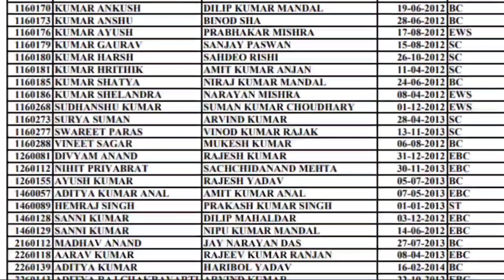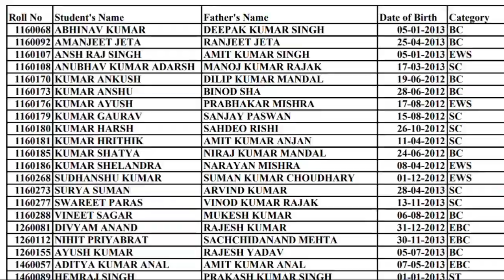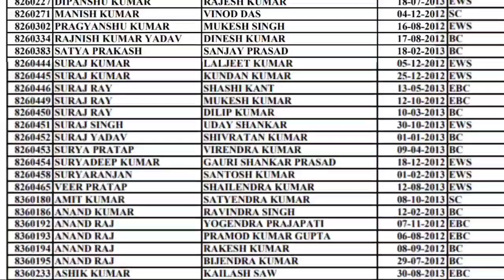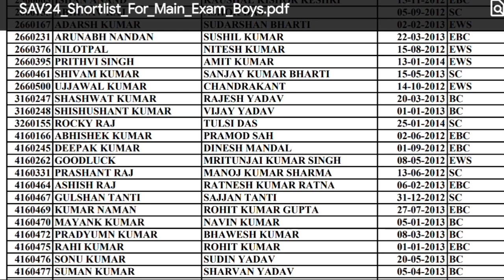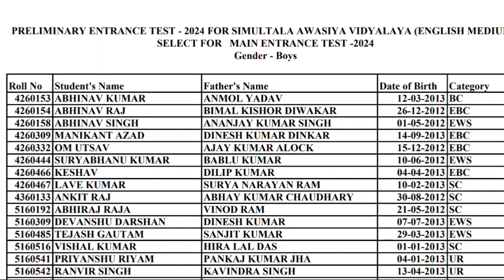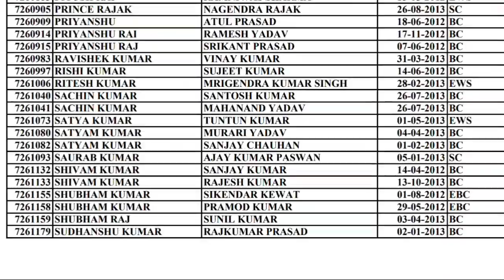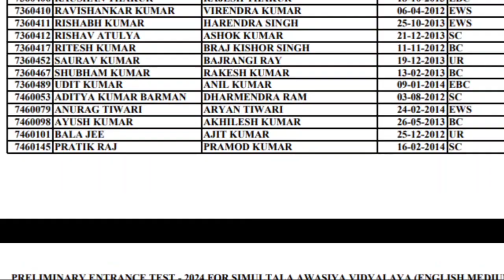🙏रिजल्ट आ गया Simultala Vidyalaya Result 2024 Class 6th / सिमुलतला रिजल्ट आ गया|pdf download kre करे